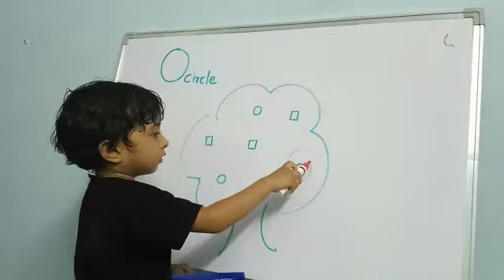P.Kridhay | Identify the Shapes | Rise Learning World | Opposite New Port Railwaystation, Kakinada.